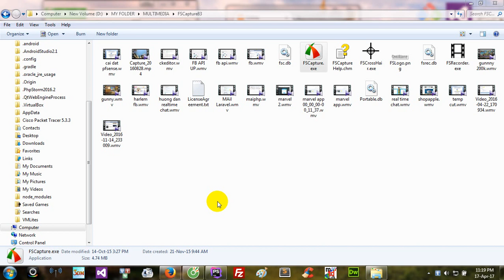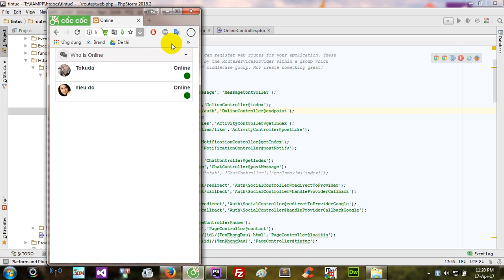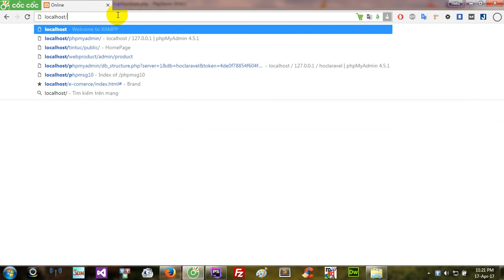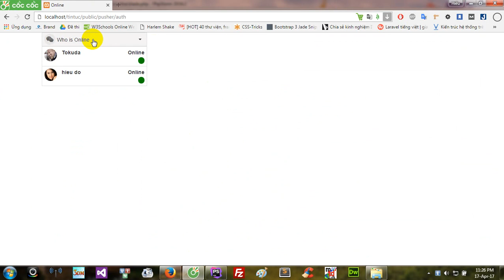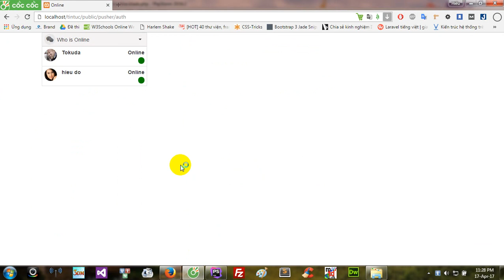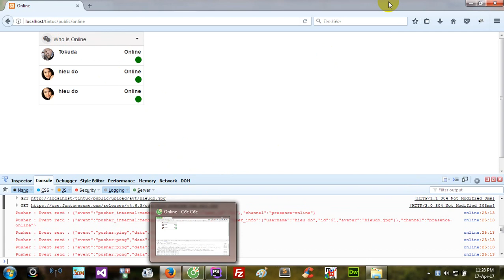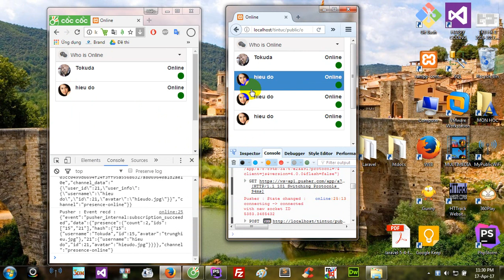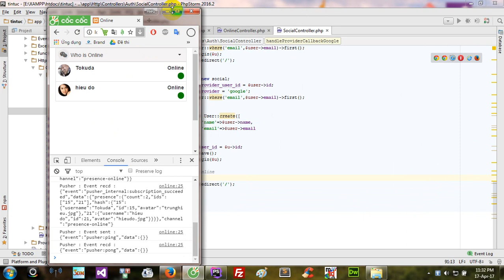Kiểm tra ai đang online với laravel và pusher